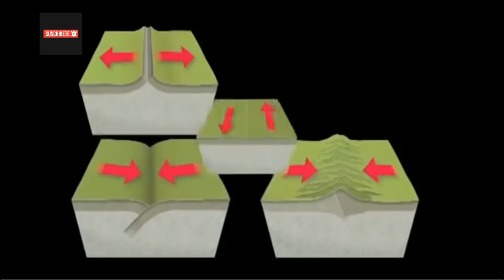Alerta! audio viral en redes sociales Terremoto Apocalíptico 2019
Un alamarte audio en whatsapp, audio en facebook messenger comenzó a circular entre usuarios generando preocupación. En el audio las placas de nazca estan a punto de colapsar en cualquier momento.

en las redes sociales mas conococidas como whatssap, instagram, facebook nunca falta gente malintencionada que crea audios o mensajes con el fin de crear pánico en la población solo para hacer sus audio viral, o para hacer su mensaje viral en las redes sociales.

En este caso whatssap y facebook siempre distribuyen información falsa que se puede reconocer porque el video viral es anónimo.

El audio grabado por un rescatista dice que hay un desprendimiento de dos de las placas de Nazca, una placa de nazca descendio 20 kilometros hacia el centro de la tierra y otra quedó colgando, y que esa placa de nazca se va desprender en cualquier momento